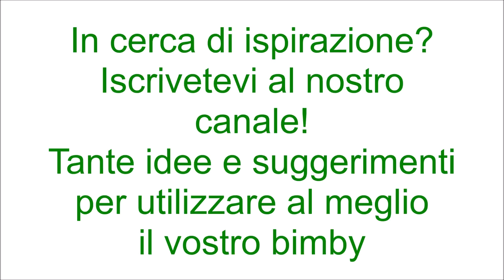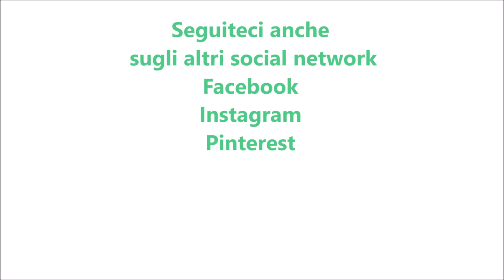Sciroppo di latte di mandorla per bimby TM6 TM5 TM31 TM21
Ingredienti:
300 g di mandorle pelate
600 g d'acqua
900 g di zucchero